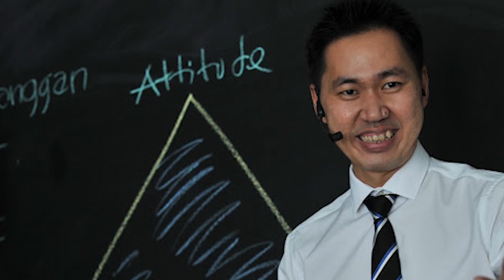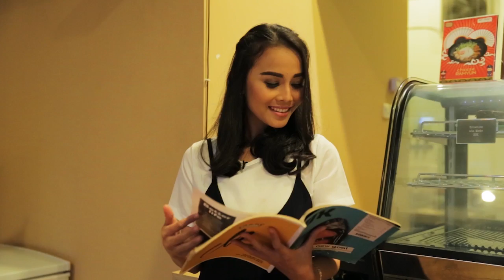Profil Dedy Budiman, Sales Motivator Indonesia yang Menerobos Batas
Yuk intip profil singkat dari Dedy Budiman, sales motivator Indonesia yang menerobos batas!
SOSOK features inspiring and creative people to be interviewed in each episode. The show is delivered by a presenter that discusses about the life journeys and ways of success. Through this program, the audience can expand their ideas to their maximum potentials.